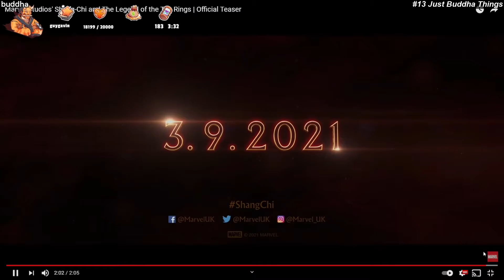Grand Theft Auto V #2 [Apr 19] | Twitch clips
0:00 #1 "monkaW baas"

0:33 #2 "Bob breaks comms"

1:00 #3 "CleanBois with the 100% Purity on Meth, Big Props to Gloryon ( Garek ) for figuring it out!"

1:28 #4 "Conan Pits "

1:54 #5 "Martell reacts to Tyme Reducer's new face"

2:37 #6 "Dean terrorist arch explained"

3:15 #7 "Maybe I'll show you something"

3:57 #8 "Mack joins BCSO"

4:40 #9 ""Call me Captain Clarkson on the radio""

5:40 #10 "masscare"

6:34 #11 "Splainer WALKS"

7:23 #12 "ties shoes"

7:56 #13 "Just Buddha Things"

8:34 #14 "Trooper AJ Hunter can't take the pain of a tattoo"